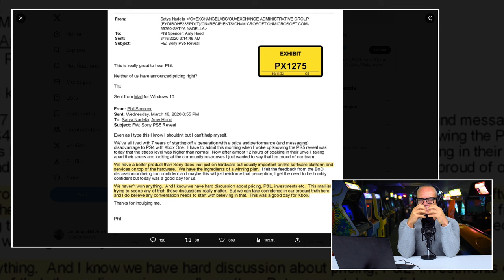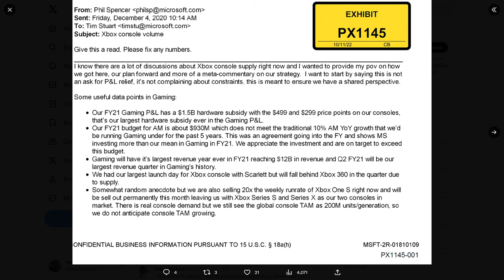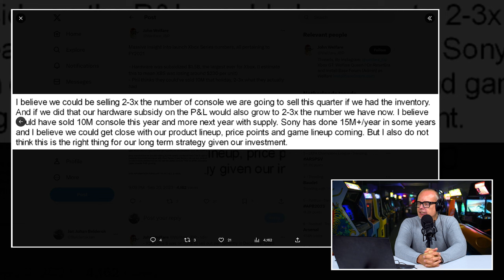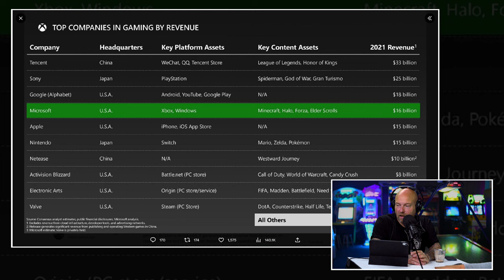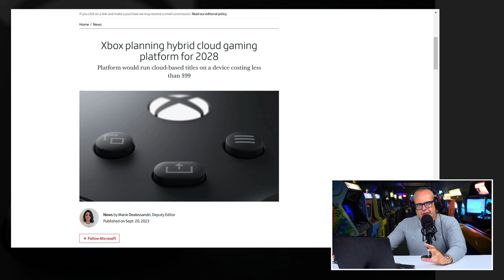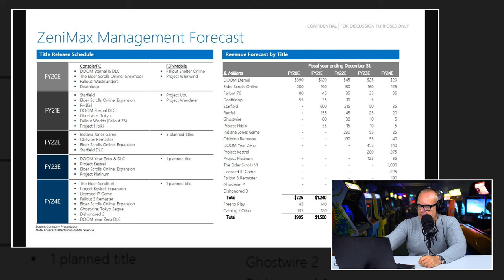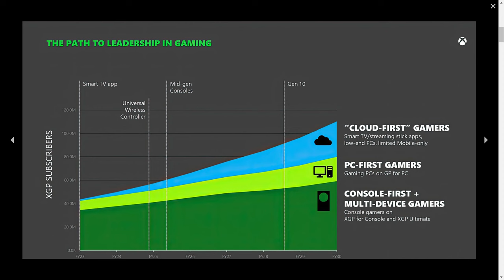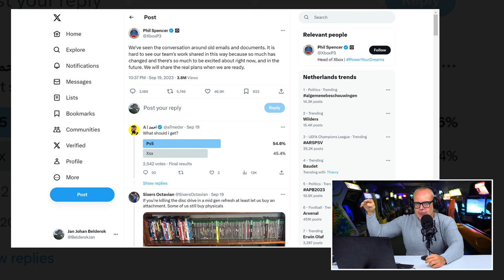!@#$% over het grote lek bij Xbox en de gevolgen ervan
Niks Peepshow op de dinsdag. We doen hem deze week voor het eerst in het bestaan van de show op de vrijdag. En met een duidelijke reden. Er was namelijk een enorm lek bij Xbox, waardoor we met zijn allen een unieke kijk in de keuken kregen bij de gaming divisie van Microsoft. De strategie, de plannen voor de toekomst, de financiële gang van zaken, het lag allemaal opeens op straat. En dan moet je niet wachten tot het dinsdag is. Dan moet je gewoon een extra uitzending in elkaar zetten op een voor de Peepshow vreemd tijdstip. En dus togen Boris en JJ naar de studio om het grote lek te bespreken. Wat viel er allemaal te lezen, hoe moeten we die info plaatsen en wat kunnen de gevolgen zijn van deze pijnlijke zaak? Dit is de Peepshow van vrijdag 21 september 2023.

Xbox lek legt plannen voor de toekomst pontificaal op straat

Het lek ontstond toen Xbox een link met documenten naar de FTC (de Amerikaanse mededingingsautoriteit) stuurde. Deze zouden gebruikt worden in het proces aangaande de overname van Activision/Blizzard. De bedoeling was dat, in het kader van de verplichte transparantie, deze documenten geredigeerd in beeld zouden komen voor de consumenten. Helaas gebeurde dat voor Xbox niet en lag alles open en bloot op straat. Van interne mails tot aan de plannen voor games en en nieuwe consoles. Iedereen kon het bekijken. En het was allesbehalve saaie stuff.

Phil Spencer heeft een stressvolle baan

De gegevens die naar buiten kwamen, zijn uit de periode 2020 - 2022. Mogelijk dat alles nu is aangepast. Maar dan nog even de mails en documenten een goed beeld hoe Microsoft en Xbox denken, wat hun doelstellingen zijn en hoe zij die denken te bereiken. Plus, ze geven het antwoord op de vraag of er een moment kan komen waarop Microsoft uit de gamesindustrie zou stappen. Spanning alom dus in deze smakelijke Peepshow.